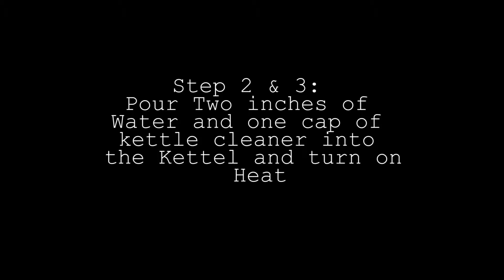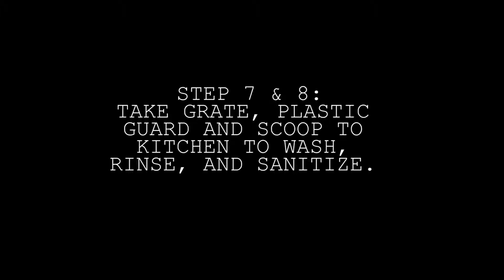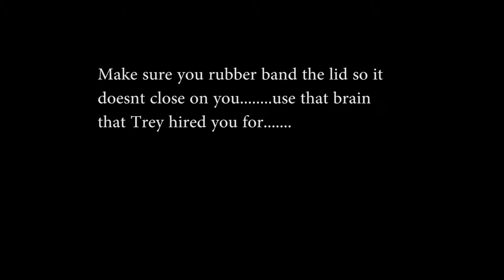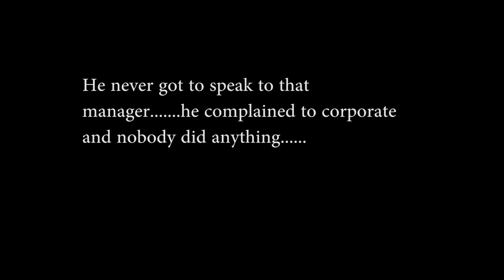Popper Training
Description